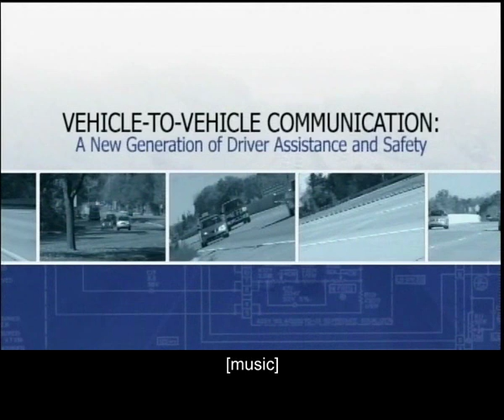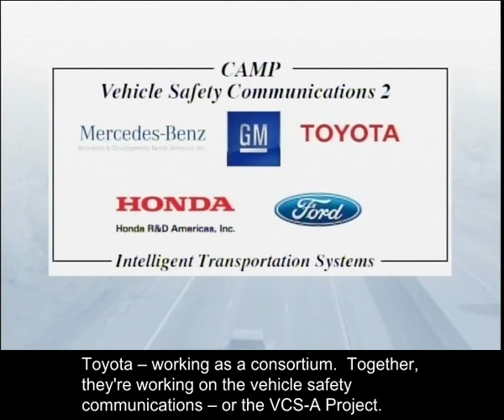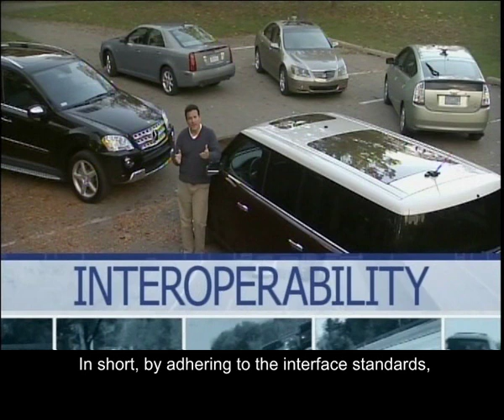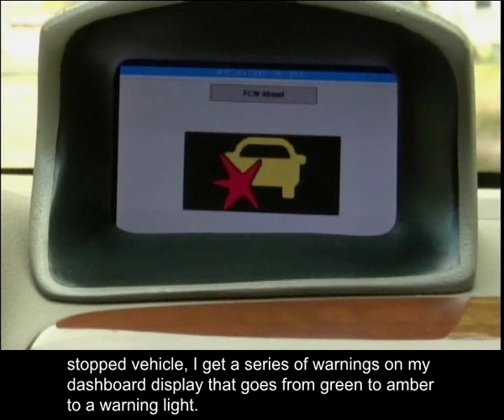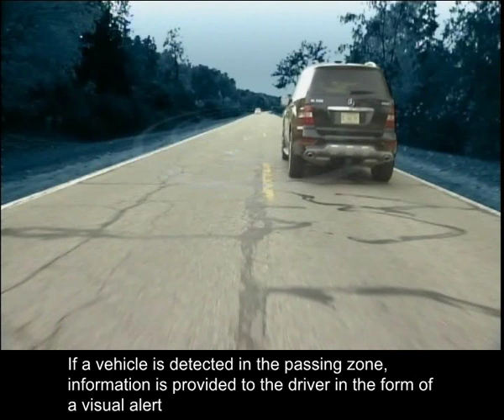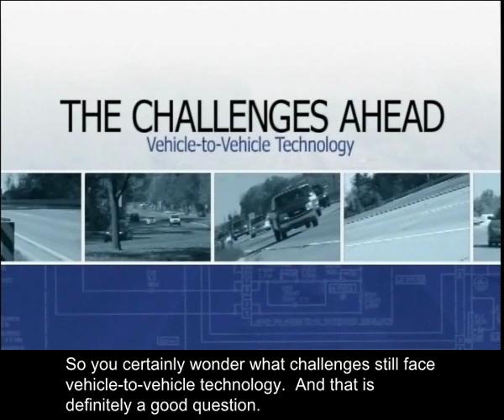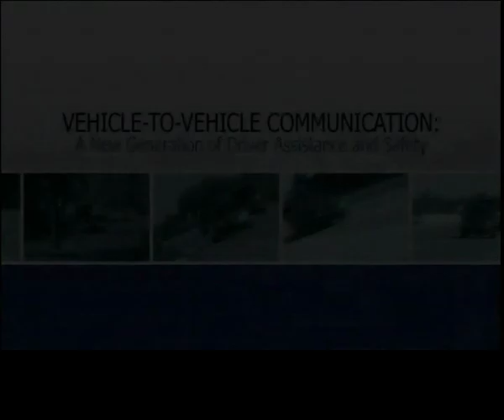Vehicle-to-Vehicle Communication: A New Generation of Driver Assistance and Safety